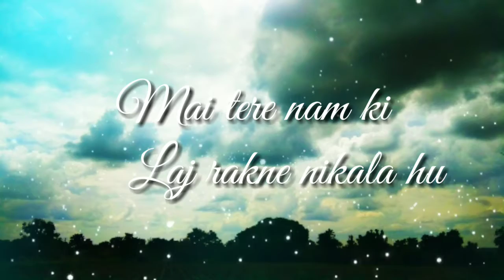Ertugrul Gazi dua what'sapp status||beautiful ertugrul Gazi dua status